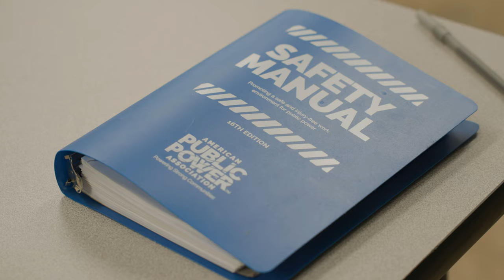Electrical Lineworker Academy at Cleveland Community College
🌟 Kickstart Your Career in Electrical Linework! 🌟 Join our 10-week Electrical Lineworker Academy and gain the skills, knowledge, and certifications needed for entry-level jobs in public and private utilities! 🛠️✨

Get ready to install, repair, and maintain electrical power systems while enjoying the great outdoors and working as part of a dedicated team. Safety is our top priority!

Classes run four times a year—don’t miss your chance to transform your future!

Electrical Lineworker Training
Career Opportunities
Hands-On Experience
Safety Protocols
Power Distribution
Lineworker Skills
Industry Certifications
Technical Education
Job Readiness
Field Training
Future Linemen
Community Impact
College Programs
Lineman Academy